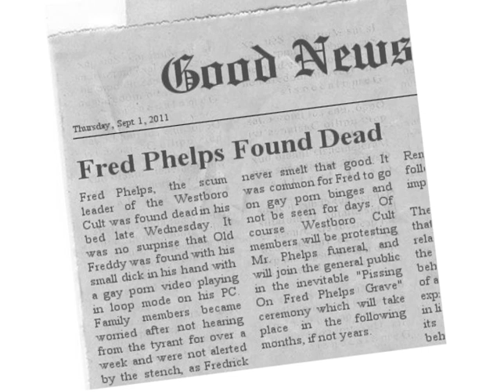Fred Phelps Found Dead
Poor Fred had to die with his dick in his hand. Oh well, considering how many dicks he's had in his hand, maybe this was the respectful way to go.